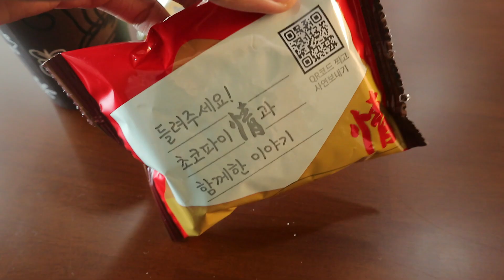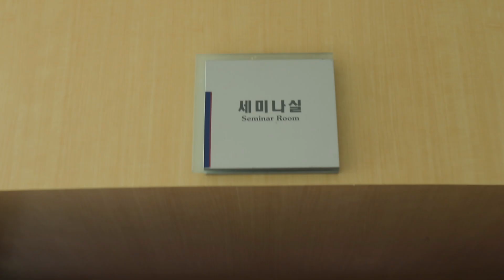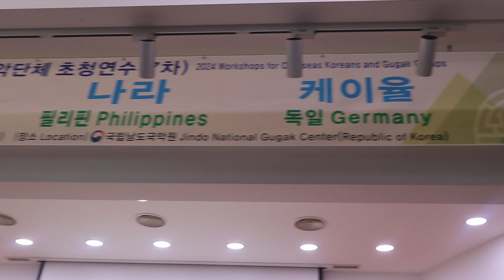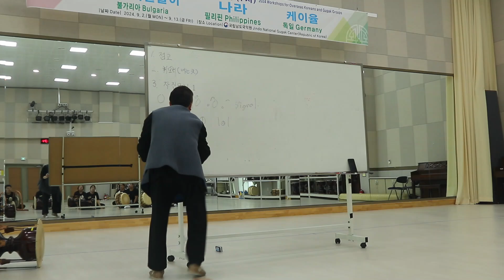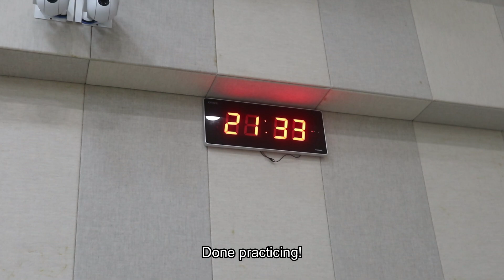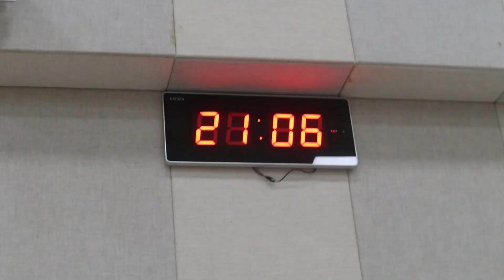MOMENTS IN KOREA! Birthday Celebration; Learning Korean Trad Music; Museum Visit & Party Time!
Back for another training in Jindo, South Korea with my Team NARA. Learning Korean traditional music and meeting new friends from other countries. It was more special because I celebrated my birthday here!